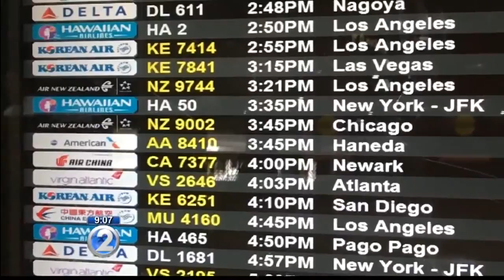'Life-threatening' nor'easter will bring heavy snow to mid-Atlantic, Northeast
The storm comes a week after the New York region saw temperatures climb into the 60s.